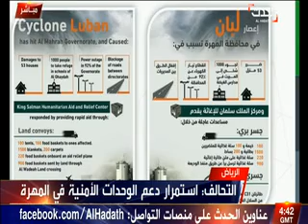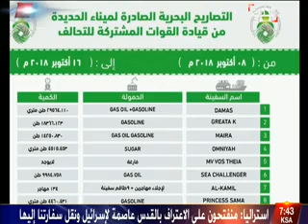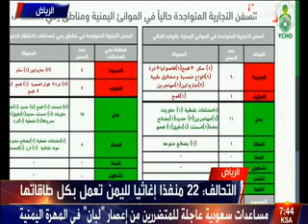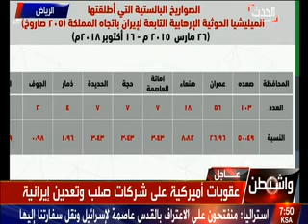مؤتمر صحفي للمتحدث باسم تحالف دعم الشرعيه في اليمن